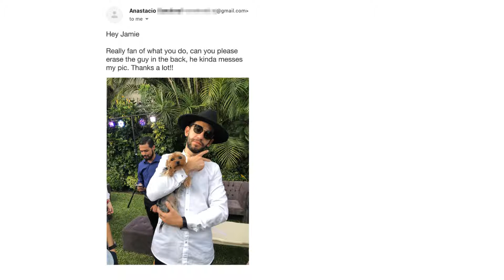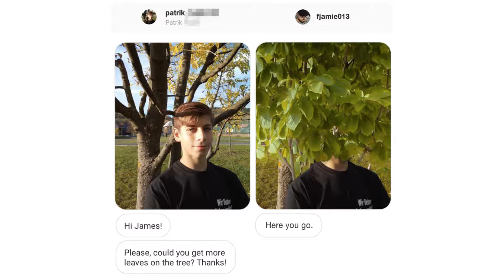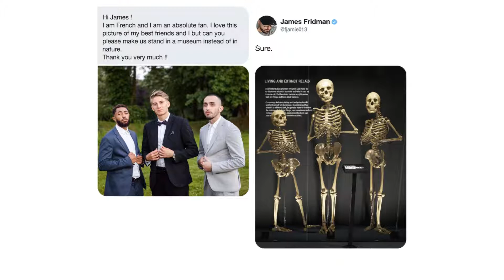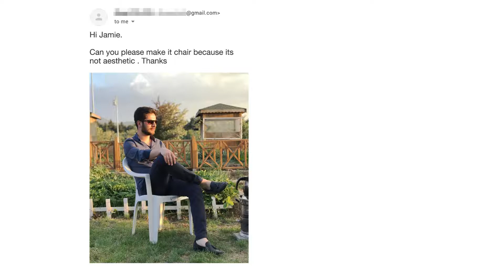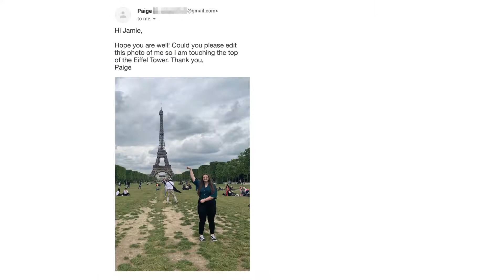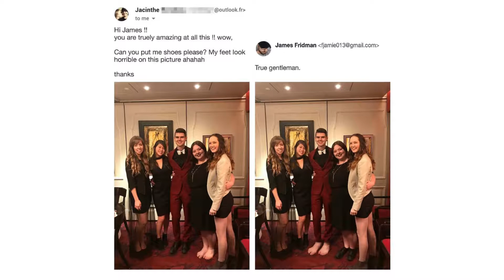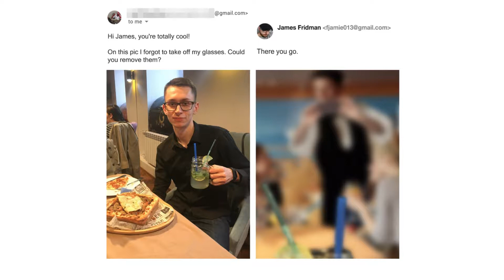Getting Photoshopped By The Internet (James Fridman Compilation - Part 1)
The photoshop troll strikes again! James Fridman shows off his funny photoshop skills in the best fail compilation.

Do not submit any personal photos that you do not want to be made public unless you want to be part of these James Fridman photoshop fails.